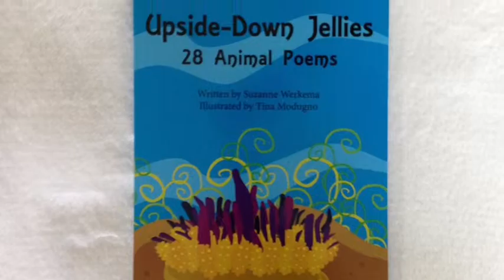Upside-Down Jellies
Upside-down jellies are the couch potatoes of the jellyfish world!  This poem is from the book Upside-Down Jellies: 28 Animal Poems.  Written by Suzanne Werkema, illustrated by Tina Modugno.